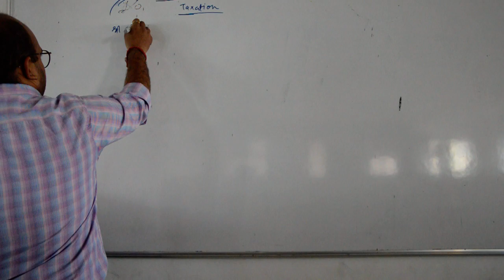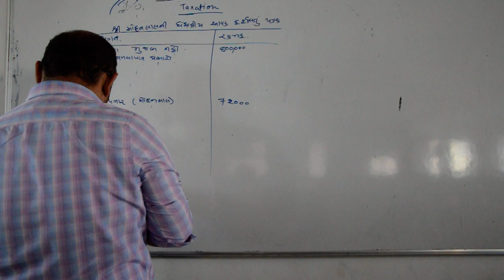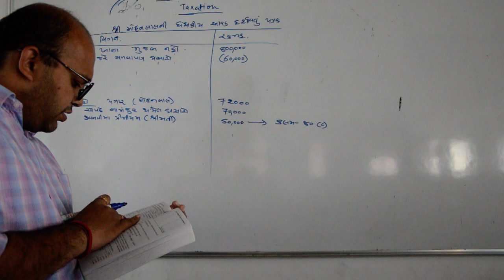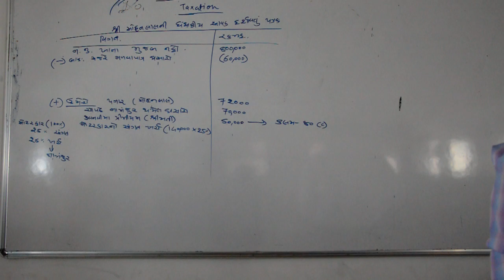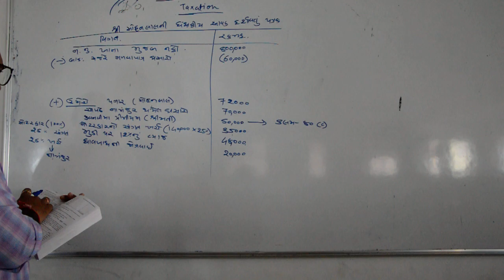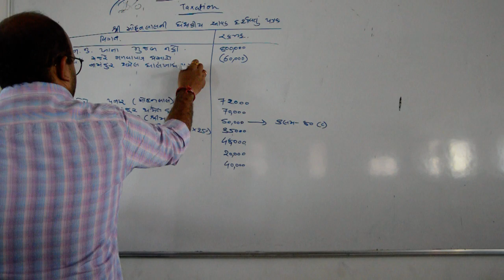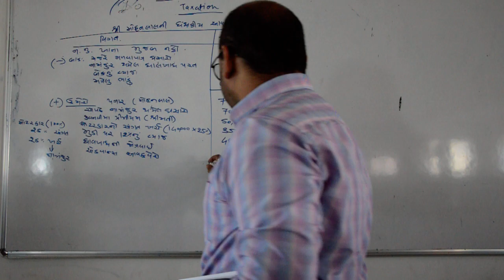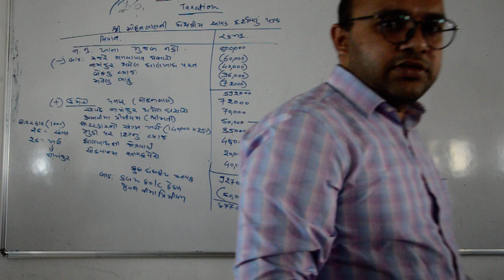BUS 12 GUJ